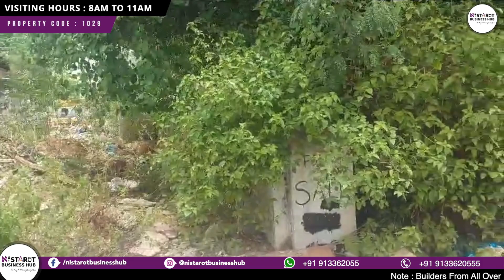Open Plot For Sale lbnagar in low price | Nistarot Business Hub | Property Dealers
Open Plot for sale in L B Nagar.

[ Visiting Hours :- 8AM to 11AM ]
Sq. Yards :-  720 sq.yds
Registered Property
Bank Loan Applicable

Price :-  1 Crore 80 Lakhs

Full Address : Mansurabad, Near L B Nagar.

Note:- We are not Agents, We are Property Dealers.